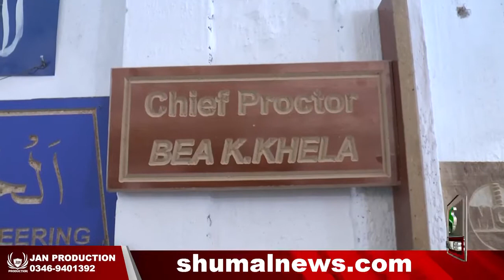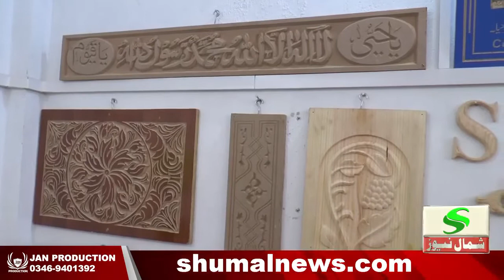Swat Khwazakhela main CNC Machine ka iftitah Hogia | Shumal News